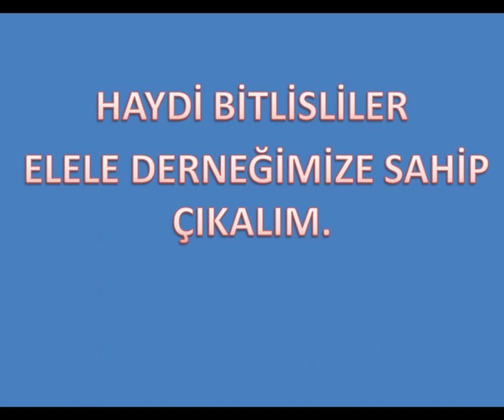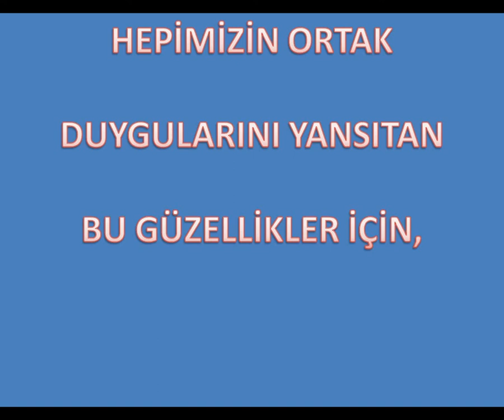Ege Bölgesi Bitlislier Derneği